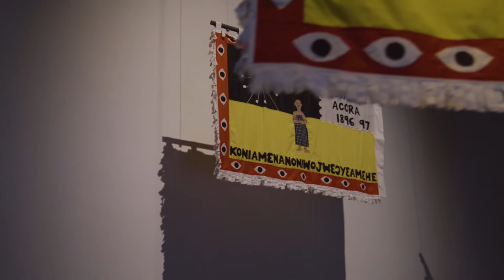Artist´s statement Belinda Kazeem-Kamiński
Belinda Kazeem-Kamiński introduces her solo exhibition at Kunsthalle Wien Museumsquartier.

In her works, be they photographic series, films, or installations, Belinda Kazeem-Kamiński creates spaces for encounter, conversation, and sometimes confrontation between herself and the viewer, but first and foremost between herself and the people who populate her pieces, her memories, and her imagination: those who have been disappeared and who are gone, those who are here, and those who are to come. While the artist critically investigates regimes of looking and decodes the racist cultural apparatus underlying the ongoing system of subjugation and exploitation of Black lives, she outreaches at the same time the violence contained in archives, in museums, or in books by opening pathways for exchanging, caring, and imagining.

Belinda Kazeem-Kamiński´s exhibition has been prolonged until 6/3 2022.